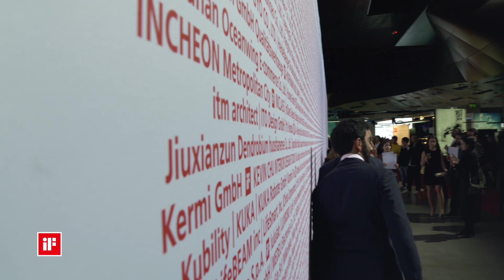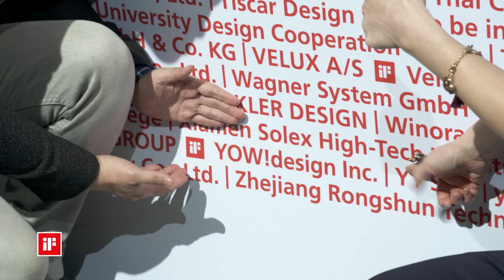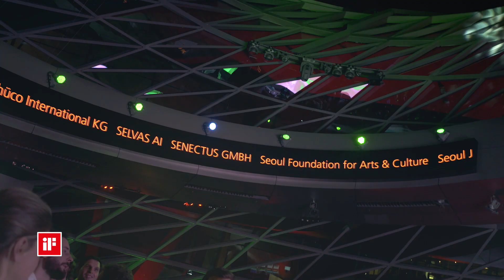iF DESIGN AWARD 2018: Summit of International Design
2,000 guests from 41 countries celebrated the winners of the iF DESIGN AWARD 2018 at the iF design award night at BMW Welt in Munich.

This internationally renowned prize for outstanding design has been awarded for 65 years.

The iF design award night has become one of the most significant international design events in recent years. Two thousand guests from design, business,
culture, politics and media from more than 40 countries come together at BMW Welt in Munich to honor the winners of the iF DESIGN AWARD 2018.

Each year the iF International Forum Design GmbH (Hannover) awards this internationally renowned label for design. A jury of 63 independent experts from
16 countries selected the winners of the iF DESIGN AWARD 2018 in Hamburg in January and rewarded the 75 best entries with the iF gold award 2018.